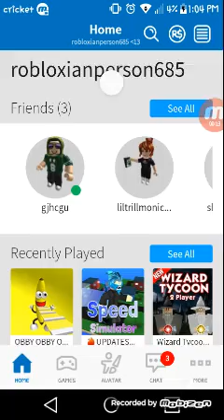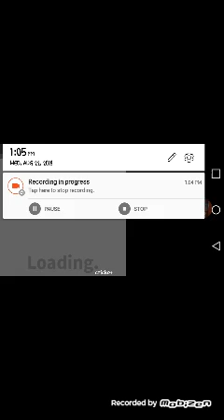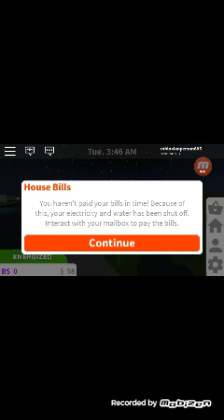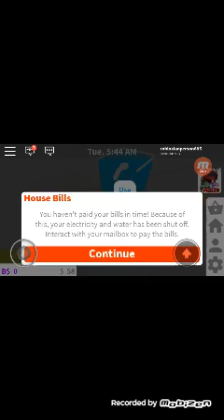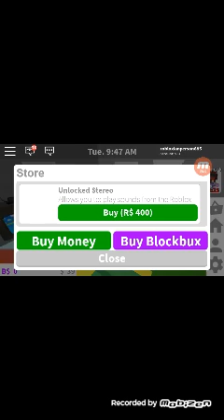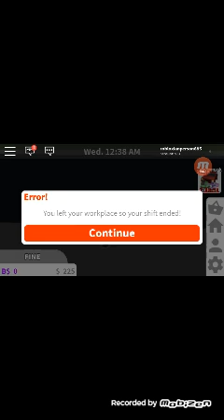Bloxburg house fail (sorry that sceen is small)